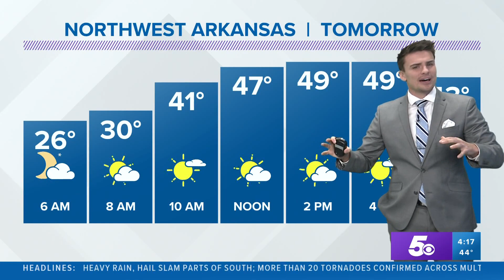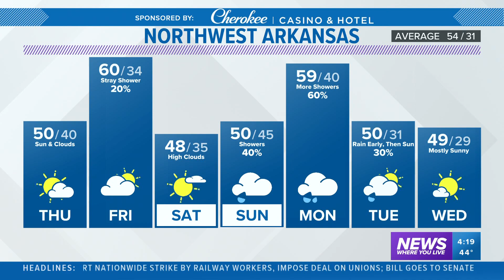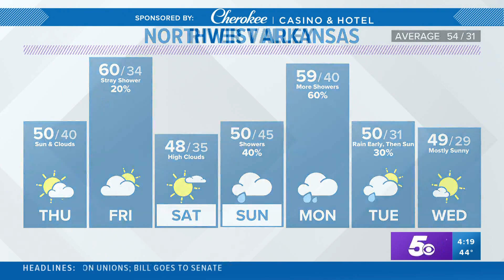A breezy week continues with another cold front by the weekend | Forecast November 30 2022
South winds will return Thursday and Friday, helping  temperatures to reach the 50s and 60s across Arkansas and Oklahoma. Another front will hit before the weekend.

-5NEWS Weather